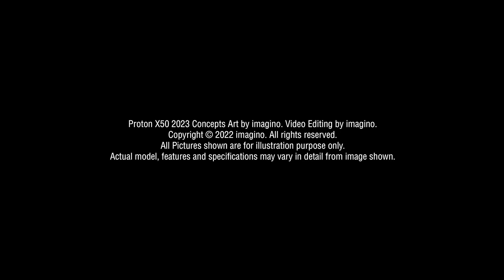Proton X50 2023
Here is the Proton X50 2023 Concept based on the Latest Geely Binyue Spy Shots.

Proton X50 2023 Concepts Art by imagino.
Video Editing by imagino.